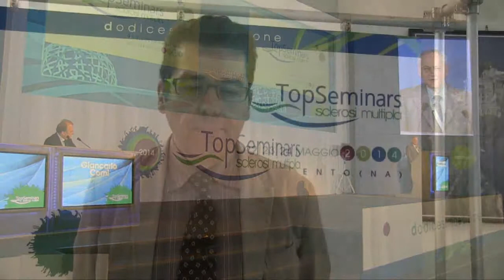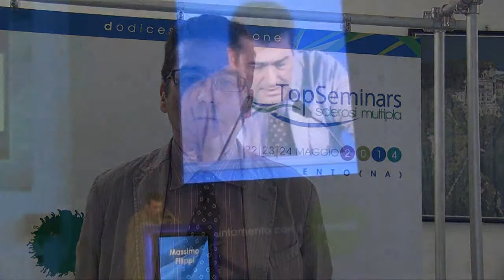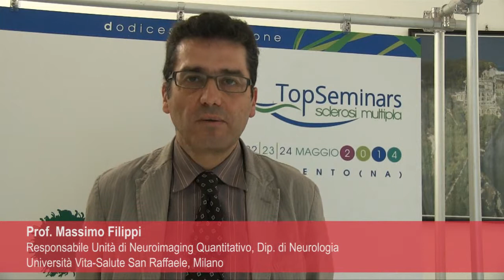Il contributo della radiologia medica alla cura della sclerosi multipla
Intervista al Prof. Massimo Filippi, Responsabile dell'Unità di Neuroimaging quantitativo, dipartimento di neurologia, Università Vita-Salute San Raffaele, Milano